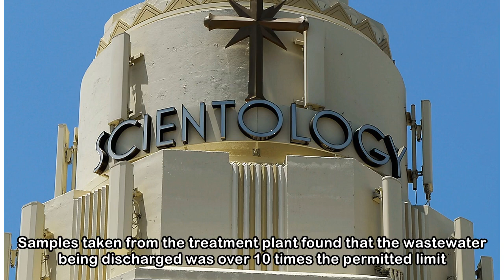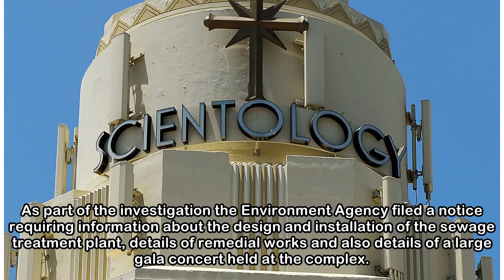Church of Scientology fined £14,000 for polluting a Sussex river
Published: 15:04 EDT, 27 April 2018 | Updated: 09:04 EDT, 28 April 2018 The Church of Scientology has been fined £14,000 for polluting a river with raw sewage. The Church of Scientology Religious Educ...